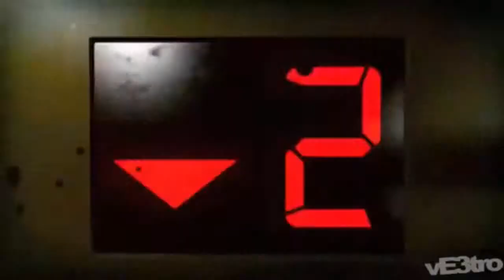Left2mlg4u | Survive MLG apocolypse ?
Enjoyed ?